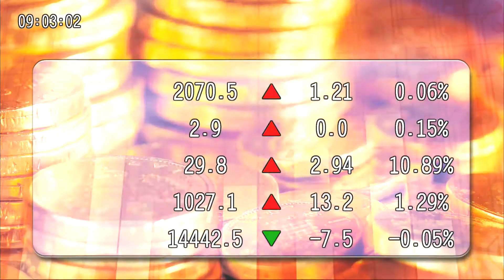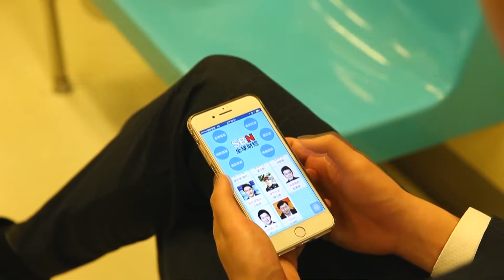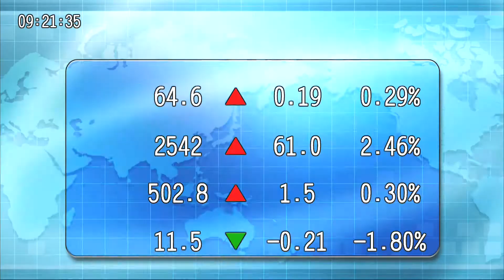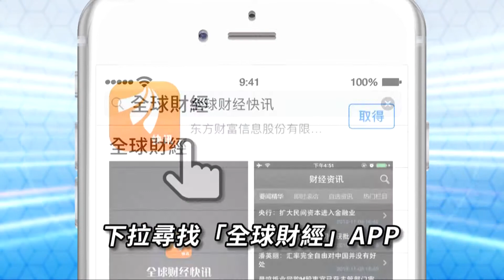20200807九點台股與世界接軌